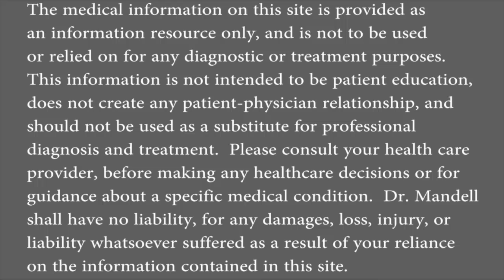How to Get Fast Neck Pain Relief While Sleeping on Pillow - Dr Mandell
Here's a great self-help video to quickly take away pain in the neck area by rotating the head away from the pinched nerve.